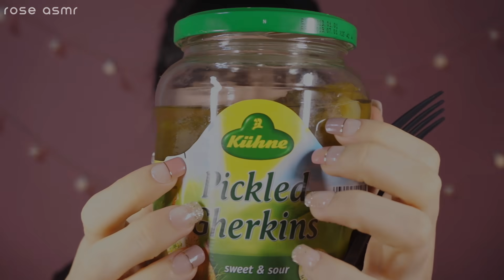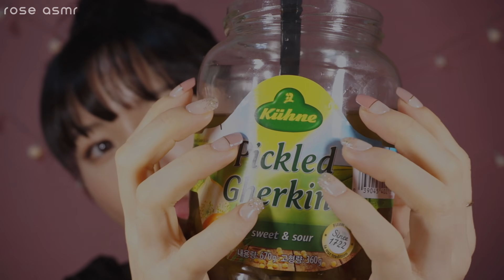ASMR Pickle Eating Sounds w. Casual Whispering